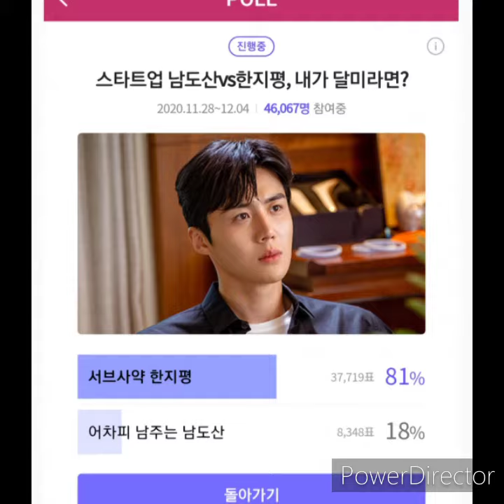Shouldn't the male lead switch? Start-ups Han ji Pyeong has huge lead over Nam do Sam in popularity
TEAM:
ANULAGEU